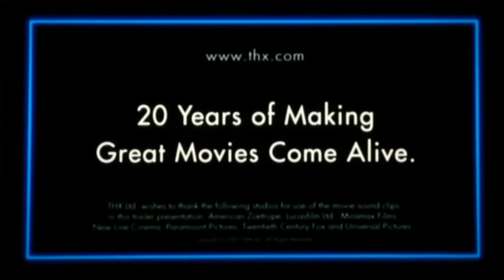THX Trailer - “Bounty” (2003)